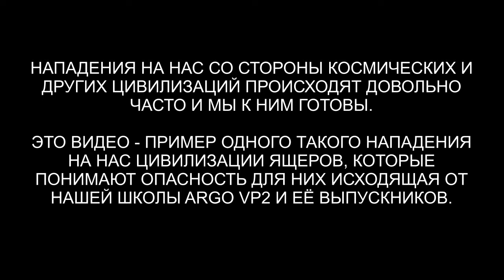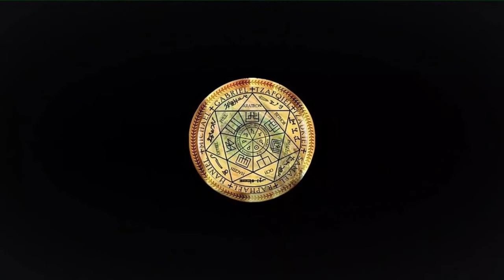Из серии - нападения на нас | Атака ящера | Волхв | Ли | Школа ARGO VP2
00:00 У Влада гиря на ноге.
01:57 Как произошла подключка?
03:18 У Веры диск под ногами.
04:25 Яркий свет.
06:01 Галограмма Ящера.
07:05 Вера на лужайке.
08:05 Выстраиваем каналы.
09:40 Ящер визжит.
11:00 Задание от руководства на уничтожение.
12:10 Ли на связи.
14:20 Все на переработку.
15:40 Ящер нагадил в клетке.
16:30 Волхв пришел.
17:30 Подарок Учителю.